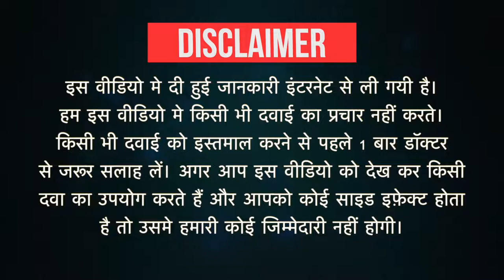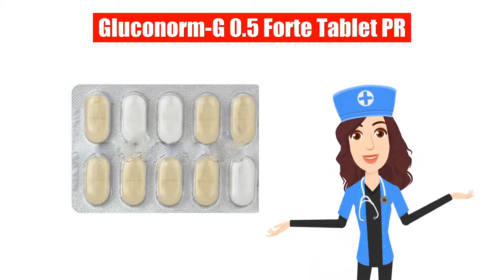Gluconorm-G 0.5 Forte Tablet PR Uses in Hindi | Side Effects | Dose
Gluconorm-G 0.5 Forte Tablet PR Uses in Hindi | Side Effects | Dosage

Gluconorm-G 0.5 Forte Tablet PR Uses in Hindi
Gluconorm-G 0.5 Forte Tablet PR Use in Hindi
Gluconorm-G 0.5 Forte Tablet PR Kis kaam aati hai
Gluconorm-G 0.5 Forte Tablet PR Review
Gluconorm-G 0.5 Forte Tablet PR Use
Gluconorm-G 0.5 Forte Tablet PR Side Effects
Gluconorm-G 0.5 Forte Tablet PR Dose